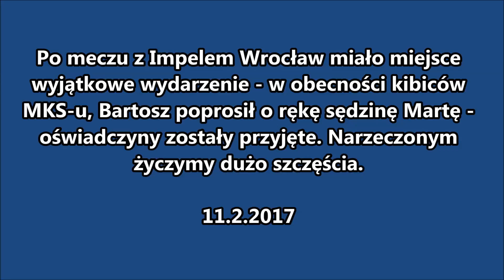2017-02-11 Oswiadczyny (SD)